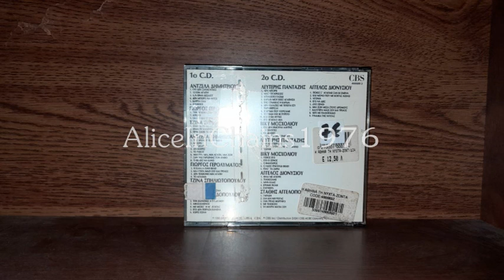ΣΤΑΘΗΣ ΑΓΓΕΛΟΠΟΥΛΟΣ - Η ΑΘΗΝΑ ΤΗ ΝΥΧΤΑ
Κ. ΓΙΟΒΑΝΗΣ - Μ. ΤΟΚΑΣ - Γ. ΠΑΡΙΟΣ - Γ. ΚΑΡΑΛΗΣ - Μ. ΑΓΓΕΛΟΠΟΥΛΟΣ - Μ. ΜΠΙΖΑΝΗ